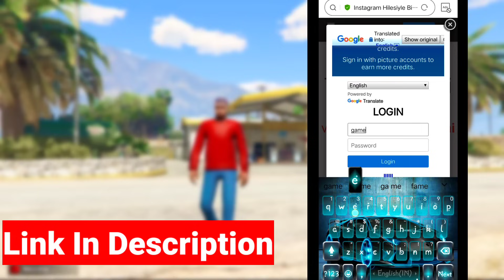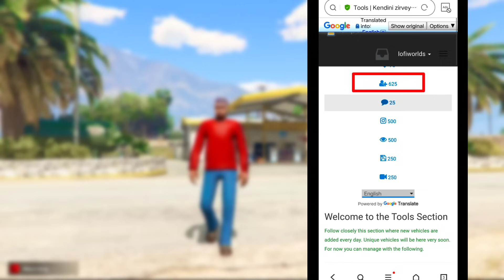I Broked 206 Bones Of Tipson || Rope Hero Vice Town || Gta 5 Gameplay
Related This Video. 👇👇

1. Tipson Broked 206 bones
2. Rope Hero Vice Town Gameplay
3. Rope Hero Tipson in gta 5
4. gta5 game ki video
5. Rope Hero In Gta 5 hindi
6. Tipson Ki Video

NOTE:- The game showed in the video is a product of (Naxeex LLC)